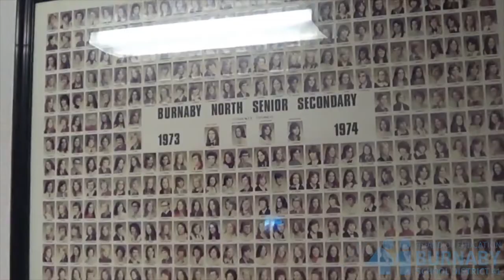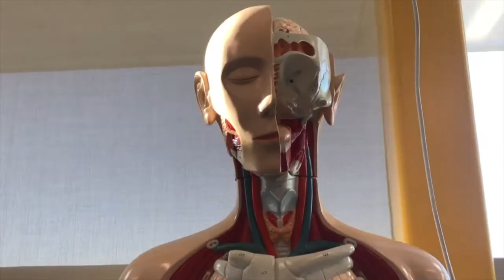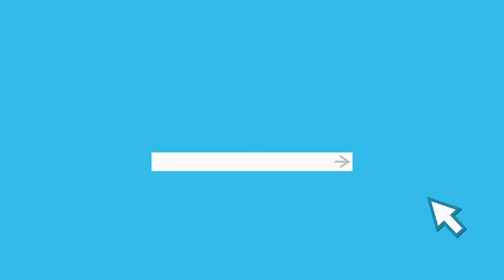Brasileiro em Vancouver - International students Burnaby North Secondary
Learn about a Brazilian international student's experience at Burnaby North Secondary School in Canada.